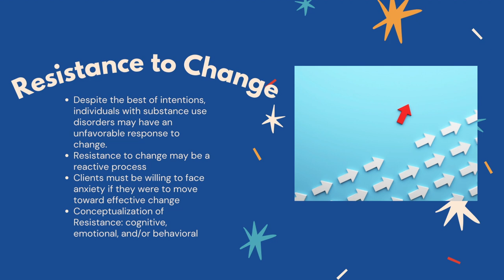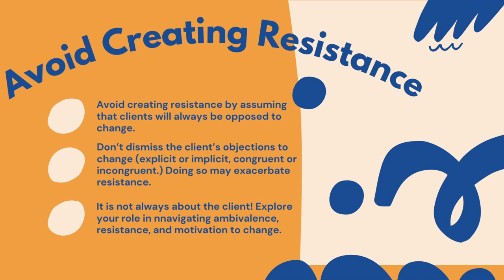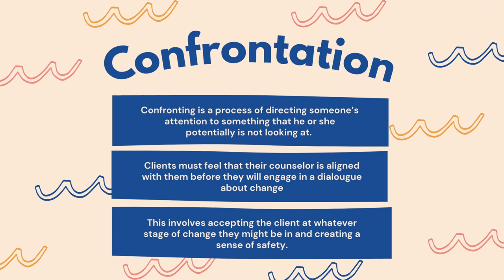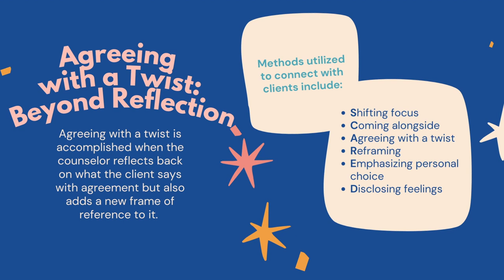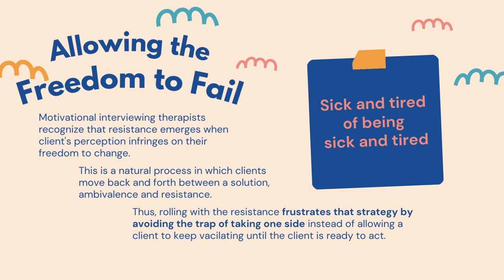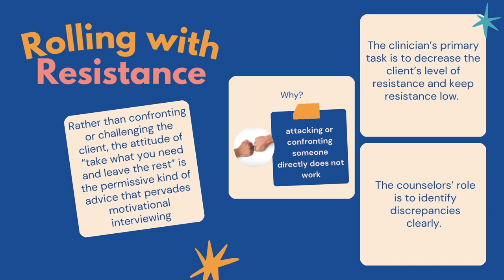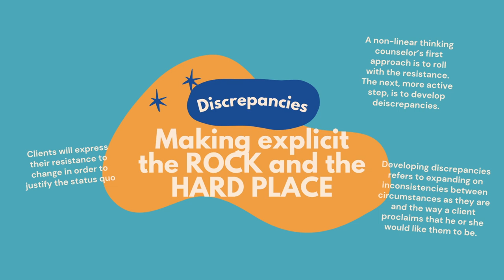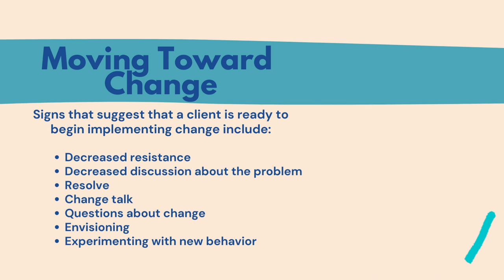Rolling with Resistance - Addressing and Resolving Resistance Using Motivational Interviewing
Today, we're exploring a concept that lies at the very core of change – resistance. As we embark on this journey of discovery, we will delve into the intricacies of human psychology and interaction, uncovering the barriers that can hinder positive change, and, most importantly, we will equip ourselves with the tools and strategies to navigate resistance with compassion and skill.

Resistance, often seen as a natural response to change, can be a formidable adversary in our quest to help individuals make transformative shifts in their lives. But here's the key: resistance is not an impenetrable wall; it is a complex web of thoughts, emotions, and concerns. Our understanding of it and our ability to work with it can be the difference between stalled progress and lasting, positive change.

Throughout this video, I'll explain Motivational Interviewing concepts, share practical insights, and explore hypothetical scenarios that will shed light on how to effectively engage with resistance. We will unravel the 'why' behind resistance, learn the subtle nuances that determine its presence, and, most importantly, master the 'how' of responding to it in a way that fosters collaboration and motivation for change.

Focus Questions to Consider:
What role do hope and spirituality have in addiction counseling?
What, if any, resistance might you encounter around the topic of addiction and spirituality in recovery, and how would you address that?
Consider your viewpoint of the ecology of healing. Explain how this concept may or may not connect with hope and spirituality in addictions counseling?

Texts explored in this lecture include: Rollnick, S. (2013). Motivational Interviewing: Helping people change (3rd ed.). Guilford Press. ISBN: 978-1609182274
and
Maté, G. (2017). In the realm of hungry ghosts: Close encounters with addiction. Berkeley, CA: North Atlantic Books.
This video focuses on chapters 15, 16, and 18 of Miller and Rollnick (2013) and chapters 29-31 of the Mate (2017) text.